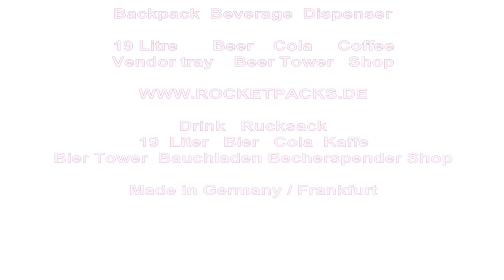bottle dispensing backpack